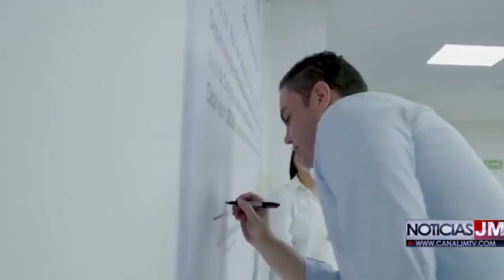GOBERNACIÓN DEL CESAR IMPLEMENTA PLAN DE SANEAMIENTO PARA FORTALECER EL IDREEC